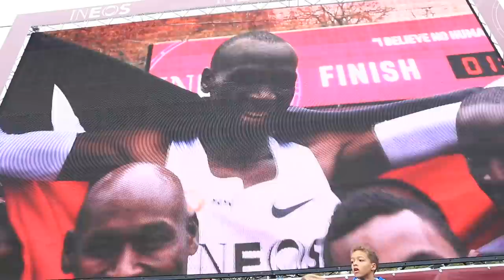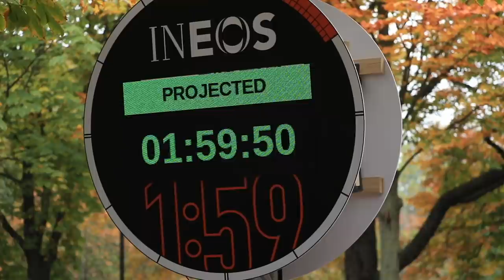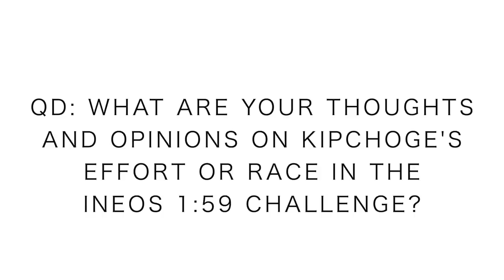Full Analysis of Kipchoge's Sub-2-Hour Marathon (Nike AlphaFly)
Eliud Kipchoge's Ineos 1:59 Challenge is all done now and after two days of reflecting on this event and tremendous effort by Kipchoge, I'm not ready to give my opinion and analysis. I also sprinkle in a little history of the marathon into this vlog as well. Eliud Kipchoge will go down as the first man to break two hours in the marathon, but most definitely he has simply opened up the door for other marathon runners to chose down this benchmark in long-distance running. The sub-two-hour marathon was once thought impossible, but no longer, no longer. Congratulations to Eliud Kipchoge and the entire pacing team, along with the organizers of the INEOS 1:59 challenge, for achieving the first-ever sub-2-hour marathon!

🔹 Next Races:

- (mystery race)
- November 15th: World Mountain Running Championships - Argentina

Tuesday October 15:
- 6 mile fartlek (3 min on, 1 min off)

Wednesday October 16:
 ⁃ 8 miles steady

Thursday October 17:
- 3 miles easy + strides

Friday October 18:
- 4 miles steasy

Saturday October 19:
- 3 mile shakeout + stride

Sunday October 20:
- Amsterdam Marathon!

Mailing Address:

USA

Seek Beauty
Work Hard &